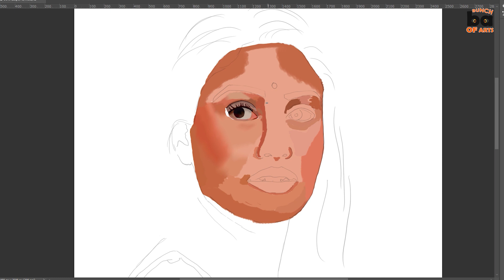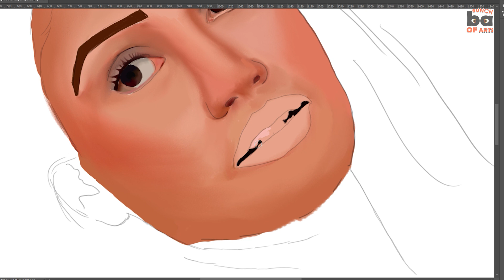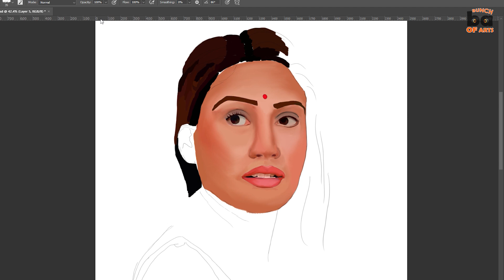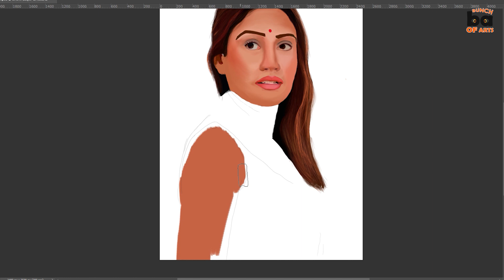How to draw Surbhi Chandna || Digital art || naagin 5 || timelapse drawing || bunchOFarts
In this video I will show you how to draw Surabhi Chandna digitally..

Reshmika Mandhana:

Mallika Singh:

Sumedh Mudgalkar:

Sketch Portrait